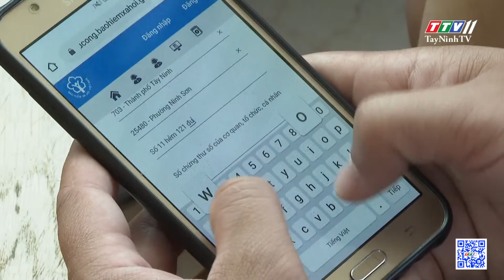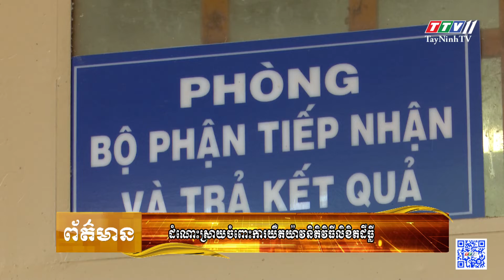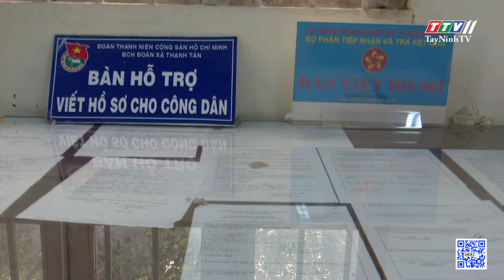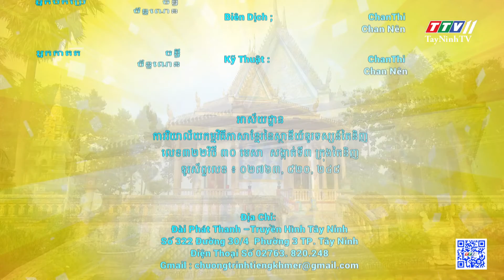Bản tin tiếng Khmer ngày 05-9-2022 | Tin tức hôm nay | TayNinhTV Today